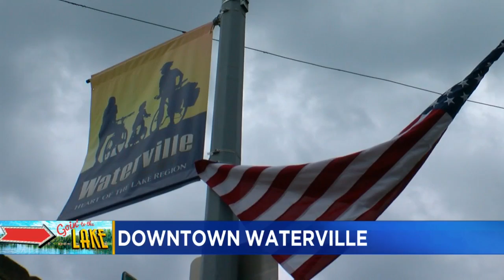Goin' To The Lake: Amelia, Angela Hit Waterville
It's Week 3 of our summer series Goin' to the Lake and Amelia Santaniello and Angela Davis are in Waterville (2:34). WCCO 4 News at 6 - July 20, 2017